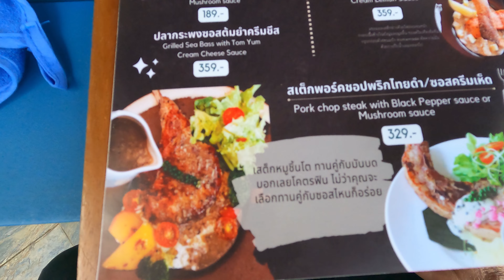WHATS IN THE BOX???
Out for a pre-birthday dinner with the wife. A fine restaurant in the middle of nowhere. Great food and a fab location :)